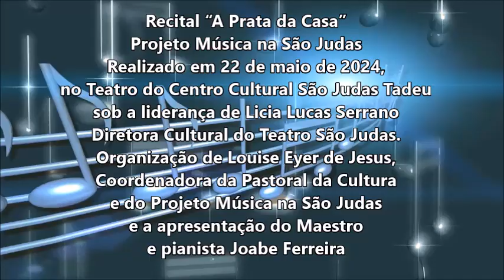RECITAL “A PRATA DA CASA”, NO TEATRO CENTRO CULTURAL E PASTORAL SÃO JUDAS TADEU.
Com concorridíssimo plateia foi realizada a abertura da temporada 2024 do Projeto Música na São Judas.

Assim, chegou o dia do aguardado recital “Prata da Casa”, título esse, que foi designado à elogiável apresentação, que aconteceu, na noite do dia 22 de maio, no Teatro do Centro Cultural São Judas Tadeu, na Rua Comendador Queiroz, nº 33, Icaraí sob a Diretoria de Licia Lucas Serrano que opera, atualmente, como a Diretora Cultural do Teatro São Judas, a organização de Louise Eyer de Jesus, Coordenadora do Projeto Música na São Judas e Apresentação do Maestro e pianista Joabe Ferreira.

A operadora de áudio Natasha Giovane auxiliou em todos os momentos comandando o som.

A festiva teve início às 19h, logo após a missa das 18h, que são celebradas, semanalmente, na Paróquia São Judas Tadeu em Icaraí.

A apresentação obedeceu a seguinte programação.

Primeiro ouvimos as palavras do Padre Carmine Pascale que falou está muito feliz com o retorno do maravilhoso projeto cultural, que estava desativado desde a época da pandemia. Em seguida ouvimos as palavras de Louise Eyer de Jesus, coordenadora do Projeto Música na São Judas. Após as breves palavras de Louise. No palco, durante o momento a pianista professora Licia Lucas Serrano, Diretora do Teatro do Centro Cultural e Pastoral São Judas Tadeu agradeceu a todos os presentes e falou em abreviadas palavras sobre a música em seu contexto cultural.

O início da apresentação foi feita pelo regente titular, maestro e pianista Joabe Ferreira que abrindo a festiva executou uma música ao piano e convidou ao palco Flor de Oliveira que cantou a música De volta pro aconchego. Após foi a vez da garotada que compõe os “Pequenos Cantores da São Judas”, uma alegria ouvir os pequenos cantando.

No palco em seguida, a Ana Clara Valente, soprano. O Tenor Luiz Morena cantou duas óperas, o artista foi acompanhado pela Jéssica Oliveira da Silva, Flautista em Panis Angelicus de César Franck.

A soprano Ana Carolina Cassano interpretou Norma: Casta Diva, Ária de Vincenzo Bellini. Em seguida Davi de Souza Lopes ao piano. Dando continuidade piano e flauta embelezam a noite, a Bete Reynaldo, organista da Paróquia ao piano e a flautista Jéssica. Encerrando a festiva, ao palco foi convidado por Joabe Ferreira o Coral João Paulo II que cantou duas músicas, uma delas acompanhada pelos Pequenos Cantores da São Judas. A cobertura jornalística completa foi feita pelo Focus Portal Cultural – Alberto Araújo - editor
Foi uma noite muito agradável cheia de encantamento e feliz.

Editorial
Alberto Araújo
Focus Portal Cultural